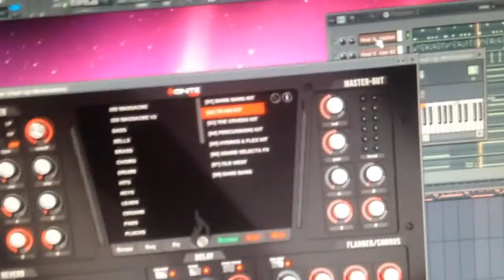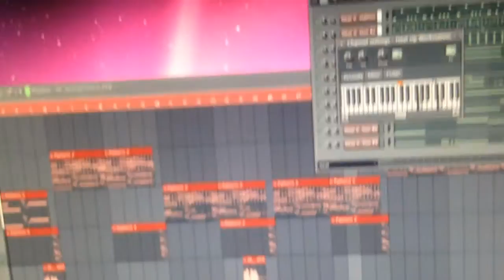Beat made with Heat Up Workstation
Just a Beat i´ve started. It´s not final but it´s a good start i think.
Beat made 100% with Heat Up Workstation. The Instruments used in this Beat are from an upcoming expansion Pack we will release soon.